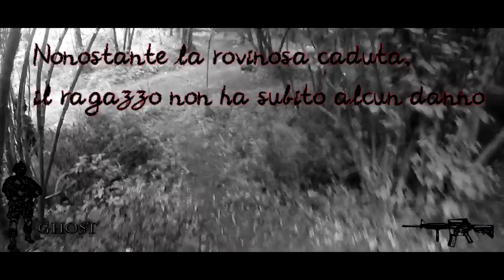White and Black Airsoft - OSPITI DELLA BRIGATA CATONE - GoProHD - Cecco Airsoft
In questa domenica io e due miei compagni di gruppo siamo andati a giocare con un altro gruppo, la brigata catone! mi raccomando lasciate un bel mi piace per supportarmi! :)